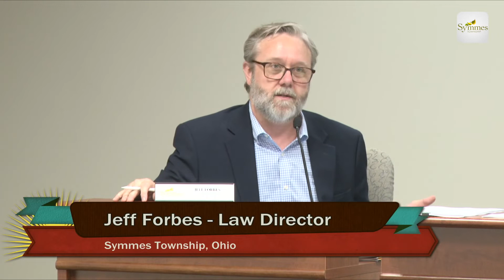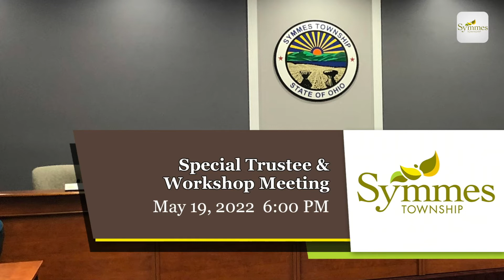Symmes Township - Special Trustee & Workshop Meetings - May 19, 2022